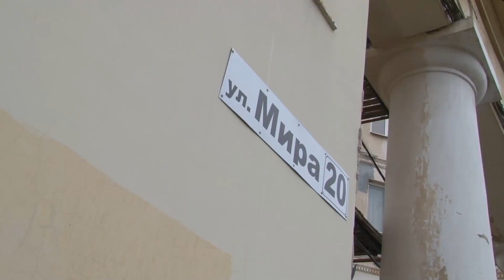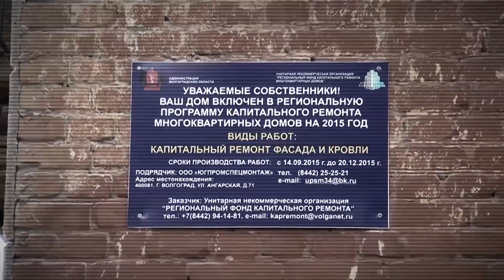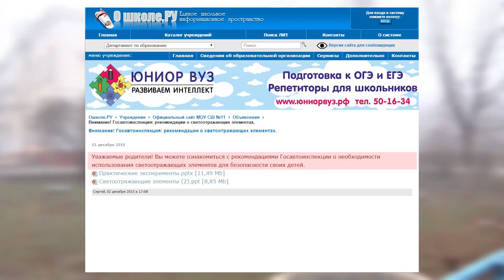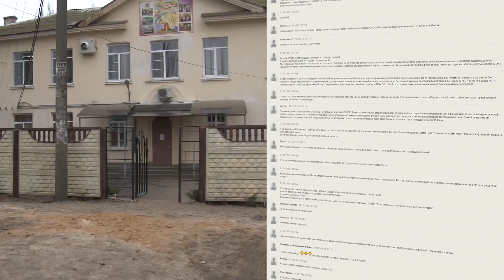Итоговая информационная программа «Взгляд с Высоты»